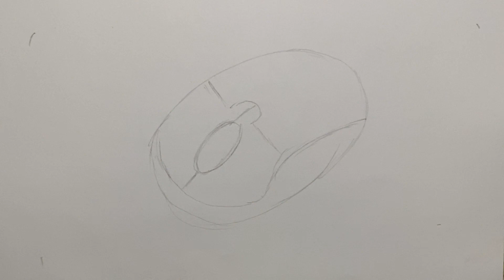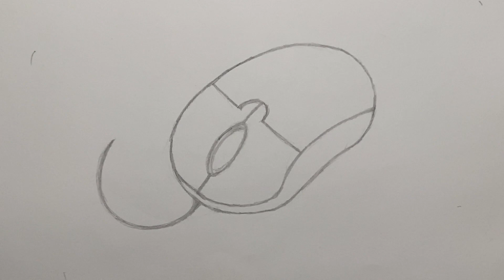How to draw a computer mouse step by step | for beginner